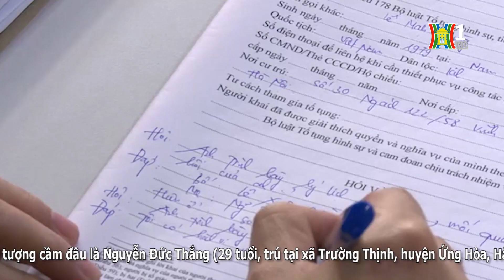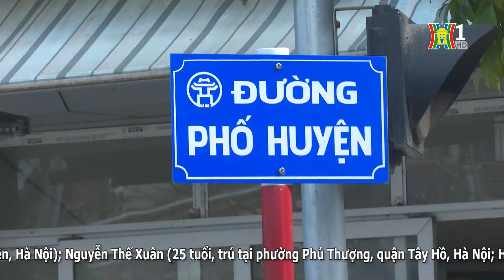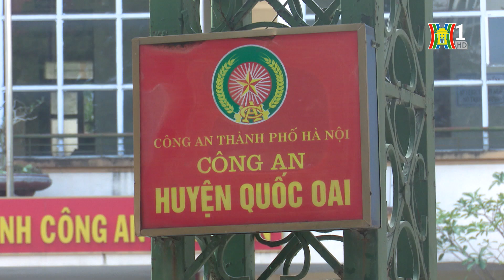BẢN TIN 141 ngày 17.12.2018 | CAH Sóc Sơn bắt giữ 2 đối tượng cướp giật tài sản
- CAQ Hoàng Mai - Hà Nội điều tra nhóm đối tượng lừa đảo chiếm đoạt tài sản.
- CAH Sóc Sơn bắt giữ 2 đối tượng cướp giật tài sản.
- Xử phạt lái xe lùi ngược chiều trên đường vành đai 3.
- CAH Quốc Oai triển khai cao điểm đấu tranh trấn áp tội phạm cuối năm.